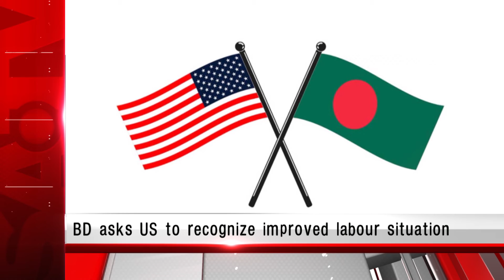NEWS IN ENGLISH | 04.06.2022 | SATV